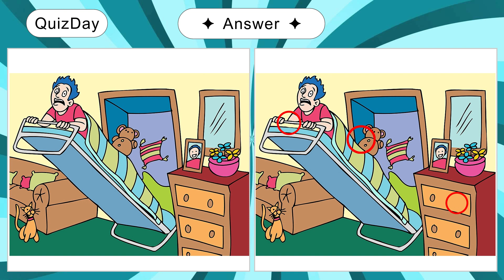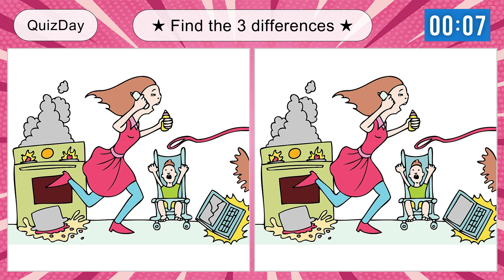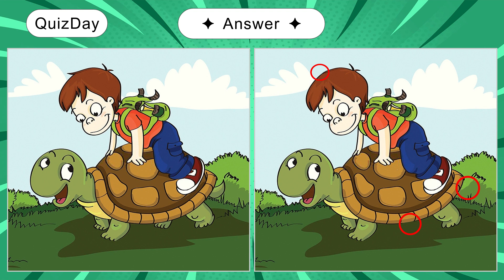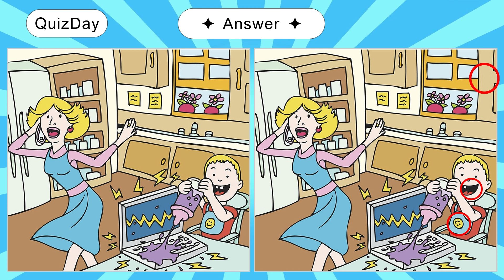Find The Difference|Japanese images No27